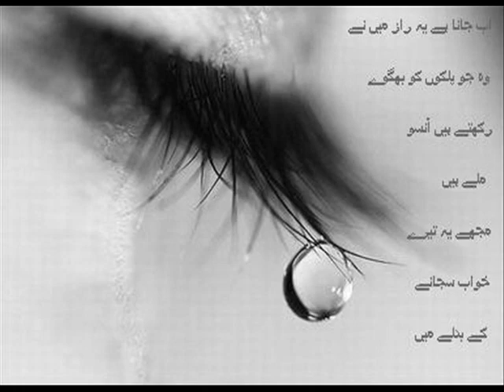tariq khattak.0346-5657277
kaha ta na youn sotye hoye chor kr mat jana